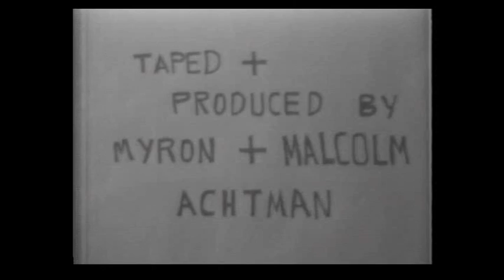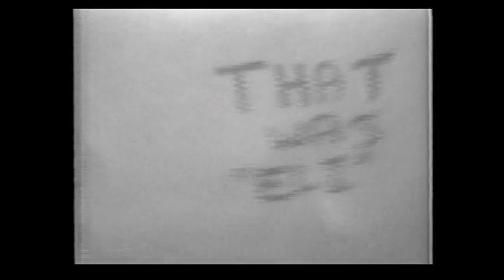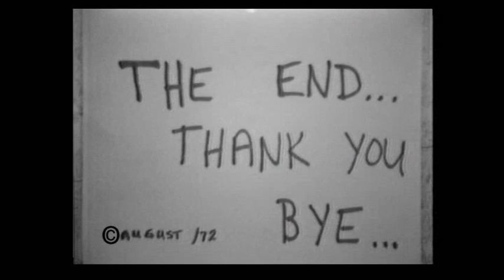1972 Edmonton International Pop Festival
Memories from the Edmonton International Pop Festival in 1972. This video was shot with one camera using 1/4" reel-to-reel video, in black and white. Supplementary battery power for the camera and recorder came from a car battery.

Here are some "time stamps." If you recognize the gaps ??? please post a comment to help fill in the blanks.

00:00 Introduction
00:22 ???
02:01 Eli
07:20 Tower Repairs
07:31 Eli (Soothe Your Soul)
09:04 Stallion Thumrock
11:49 ???
12:38 ???
13:53 You're As
20:36 Family Stone (AKA Little Sister)
35:27 Cold Blood
41:23 Stallion Thumrock (Day 2)
43:12 Spontaneous Fun
44:12 Participants
46:10 Afrodesian Dancers
50:21 Eli
57:16 Applause